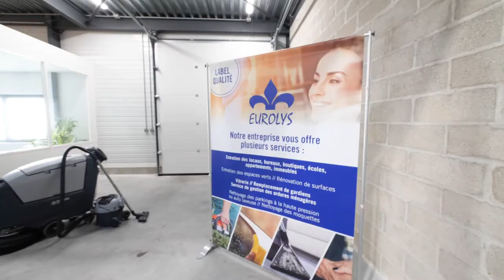ENTREPRISE DE NETTOYAGE À PARIS: EUROLYS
NOS PRESTATIONS
Depuis plus de 20 ans, nous proposons des solutions de nettoyage adaptées à tous les besoins. La qualité de nos prestations fait de nous un partenaire de confiance pour assurer la propreté de vos locaux. Nous sommes spécialisés dans :

le nettoyage complet du site (maison, bureau, industriel...) ;
la gestion des poubelles ;
le nettoyage de vitres ;
le nettoyage de parking ;
le nettoyage après chantier.
A noter que nous nous occupons également des travaux de rénovation et de petit jardinage. Le gardiennage fait aussi partie de nos prestations.